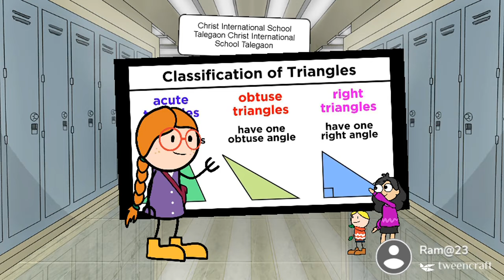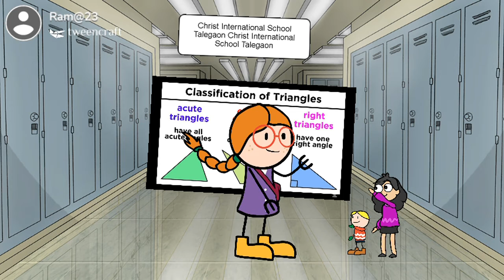Different types of triangle std 5